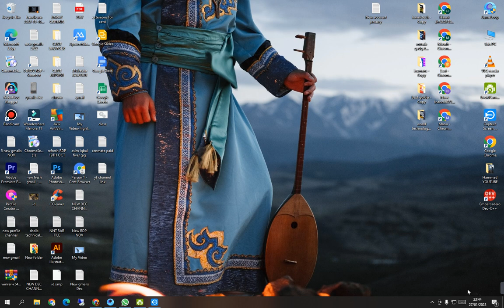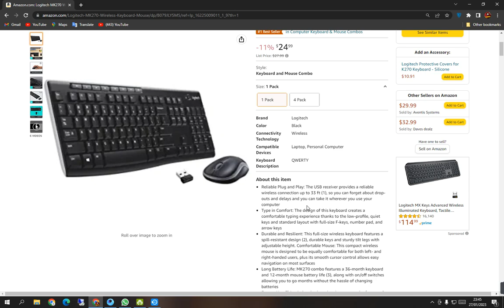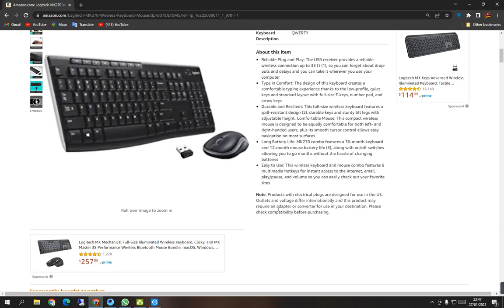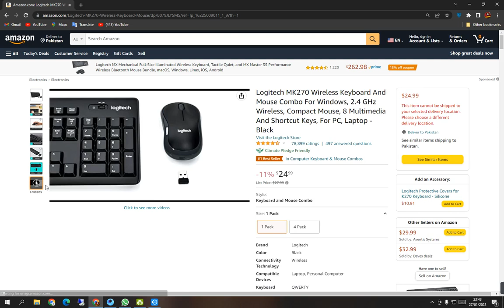Logitech MK270 Wireless Keyboard And Mouse Combo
hi guys today we talk about Logitech MK270 Wireless Keyboard And Mouse Combo . i hopeyou will like the videos. Thanks